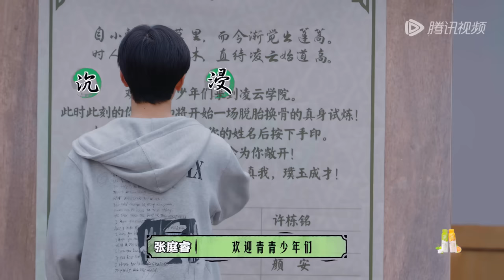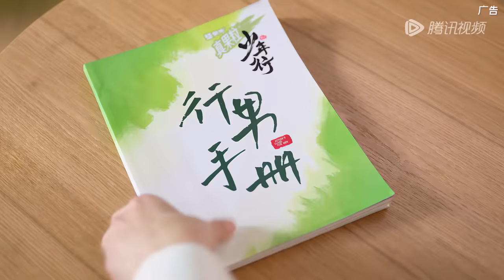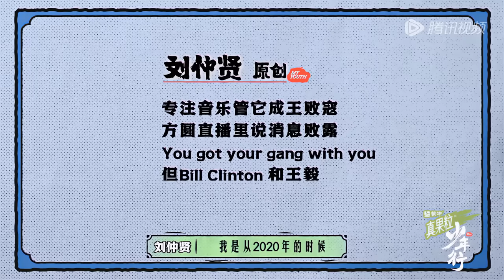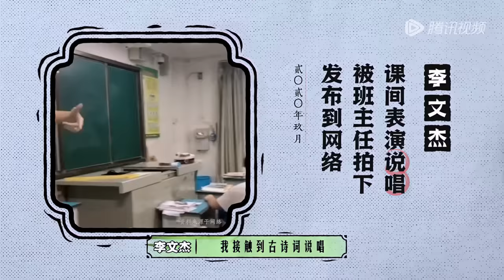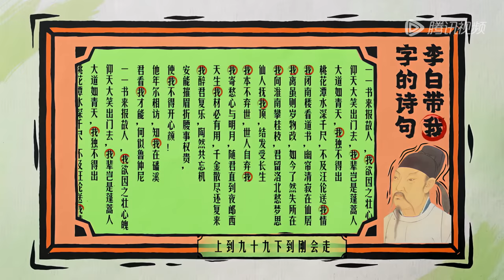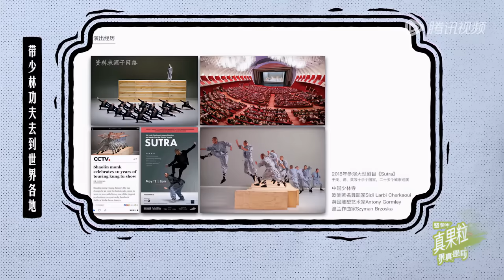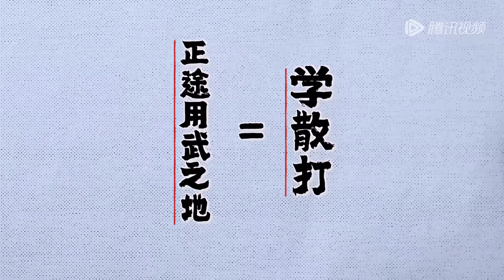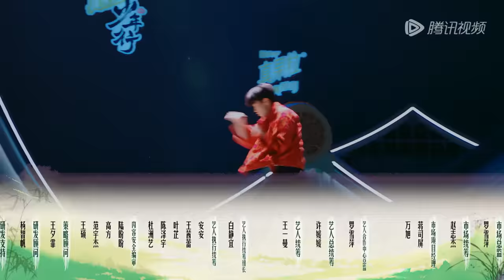第1期-上：宁静被24位少年喊姐姐超害羞 少年初亮相惊艳四位老师丨《少年行》 EP1-1 FULL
层层丛绿间 青青少年行🌱订阅【腾讯视频-热播综艺】 鹅厂综艺追不停！

节目简介：沉浸式新中式少年青春成长秀《少年行》将集结热爱中国传统文化的少年们，通过努力让传统文化持续有生命力的存在在年轻人喜欢的舞台上~
班主任：宁静